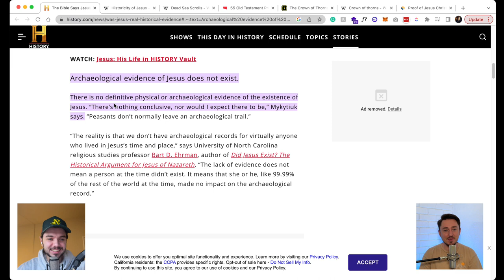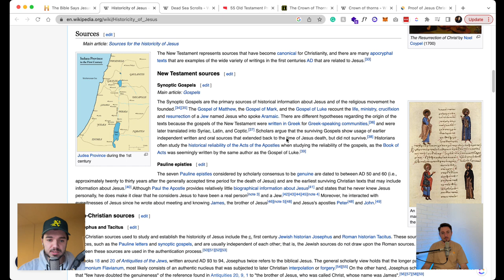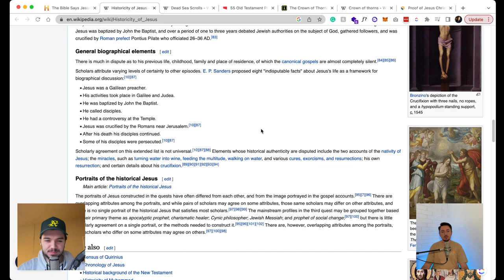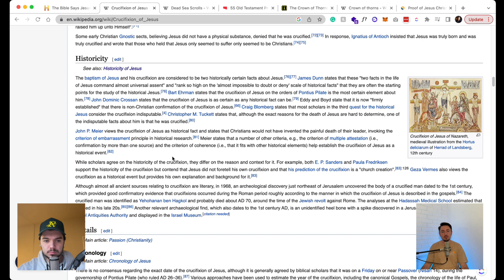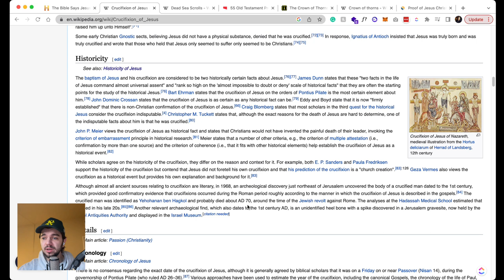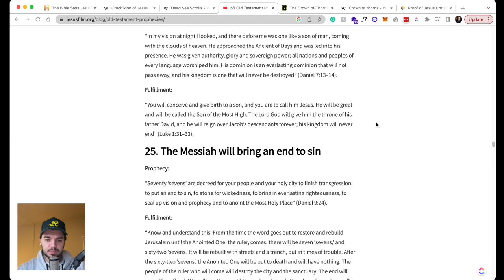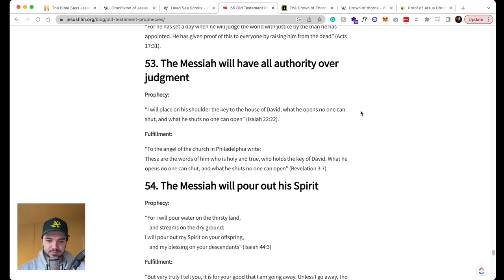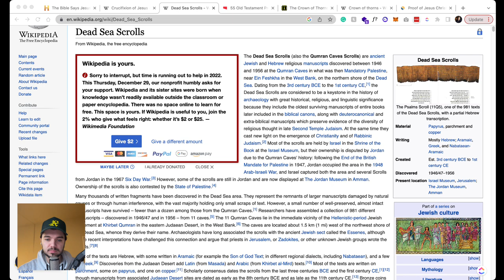Was JESUS A Real Person ? - MRKD Podcast #003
In this weeks episode, we do a live meta analysis with simple accessible tool, the internet. To answer the question of the existence of Jesus.

A few other topics covered:
- Resurrection of Jesus
- Prophesies of Old Testament
- Dead Sea Scrolls
- Is faith truly faith with evidence ?

Live every Wednesday @7pm EST. // 4pm PST.

Don't miss 'Was Jesus A Real Person ?', out now!